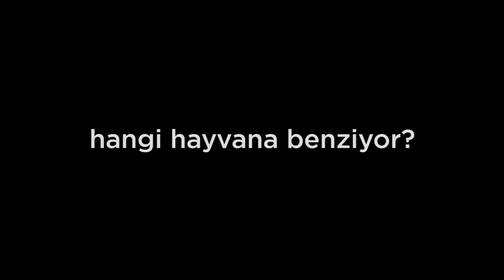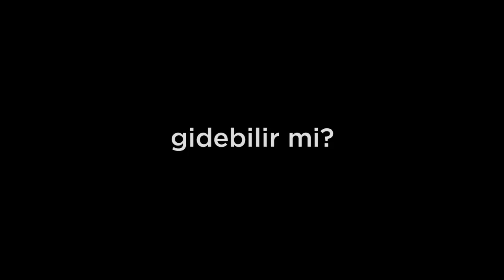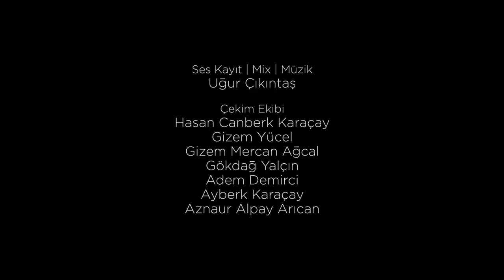Mesut Süre İle İlişki Testi | Konuklar: Bihter & Özgür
Bihter Hanım'dan ev işlerinden kaçma taktiklerini öğrenip, şöyle keyifli keyifli izleyelim bakalım bölümü :D
İyi seyirler!